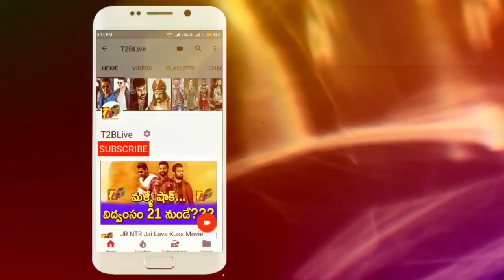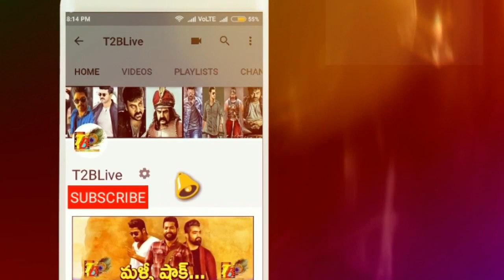20% Growth: iSmart Shankar 10th Day Collections| iSmart Shankar Day 10 Collections| Ram| Nidhi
Click Below Link to Shop Online 👇👇👇👇👇
20% Growth: iSmart Shankar 10th Day Collections| iSmart Shankar Day 10 Collections| Ram| Nidhi